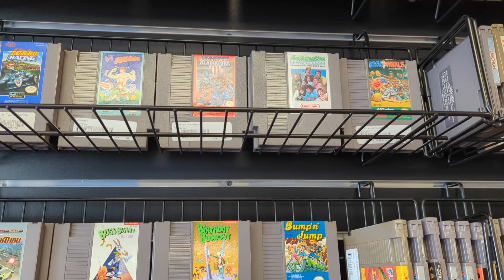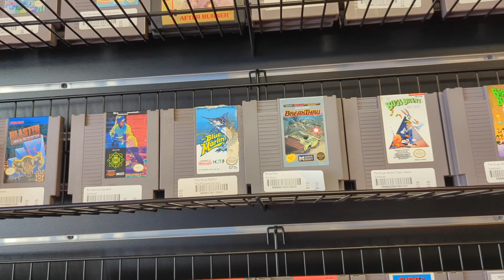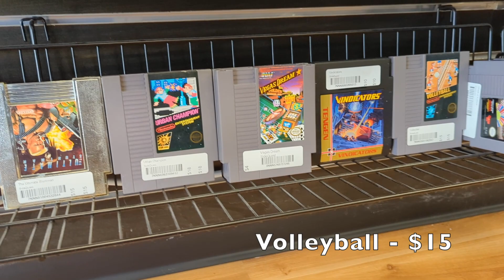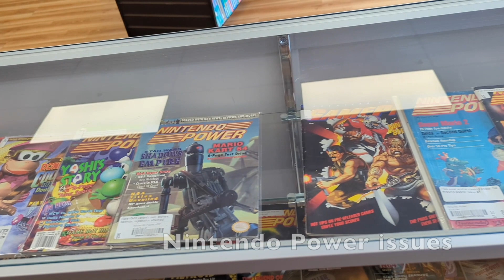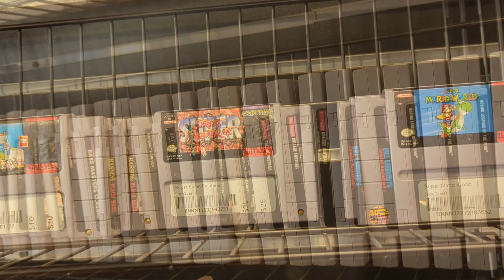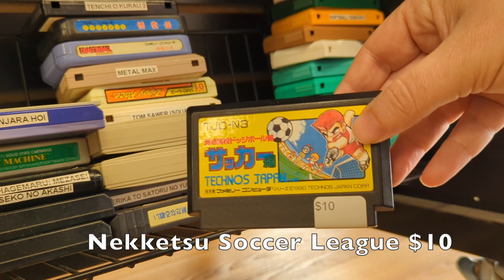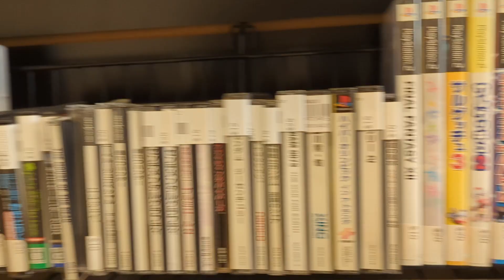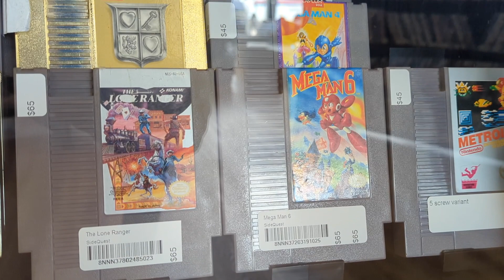Video Game Hunting : SideQuest Games in Milwaukie Oregon - 8bitjoystick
I took a trip down to SideQuest Games in Milwaukie Oregon and checked out their NES, SNES games. I talked to Josh of SideQuest games on the 4th Anniversary of this great retro video game store.

[00:00] Intro
[00:22] NES Games
[03:49] SNES Games
[05:40] Import Games
[06:52] NES Takai Case
[08:21] So much more stuff!
[08:57] Interview with Josh of SideQuest Games
[12:46] Outro

T-minus three, two, one… Laffey is lifting you to the edge of outer space in his album ‘Out of Orbit’. Tranquil guitars, synths and drums gravitate to the centre star, a piano that emits cosmic melodies. The album makes it feel as though you’re floating through the dark, and sonically captures the emotions and unknowns of all that the universe has to offer – a vessel for new possibilities, exploration, and growth. 🪐